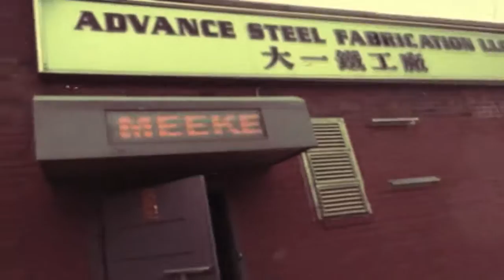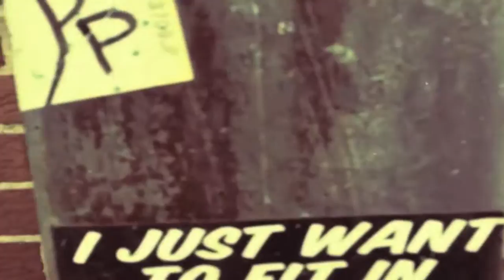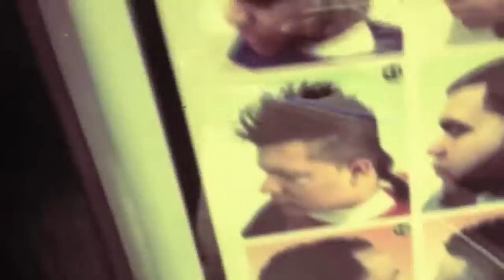Van Goose - She's a Rock, She's A... ?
Music and video by Van Goose.